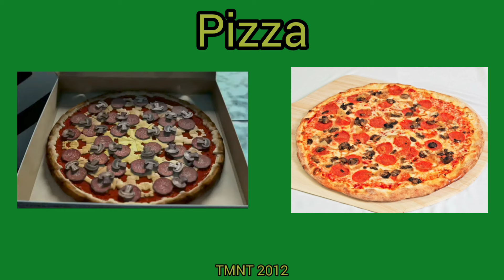Foods In Real life (5 Cartoons)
0:00 Intro
0:02 Teenage Mutant Ninja Turtles
0:12 ROTTMNT
0:18 Regular Show
0:52 We Bare Bears
1:17 SpongeBob SquarePants
1:42 Outro